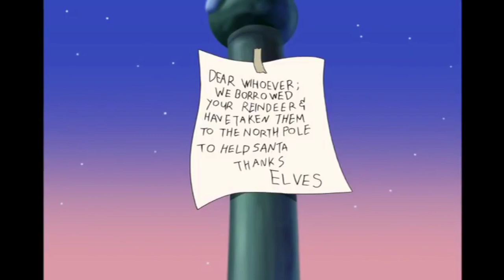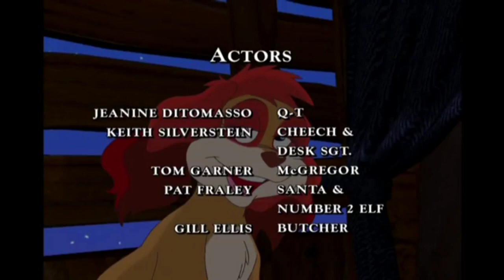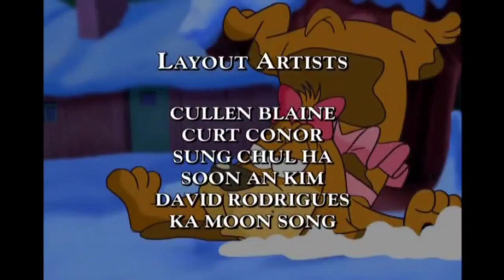Los 9 perros de la Navidad